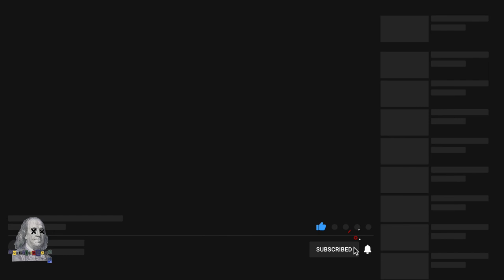Kardashian Curse | XXL Freshman 2020 | Countin' Deadz Podcast (S2)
Welcome to Countin' Deadz Podcast where talk about everything under the sun from Sports to Entertainment.
*SPECIAL GUEST: lxrdsleeza